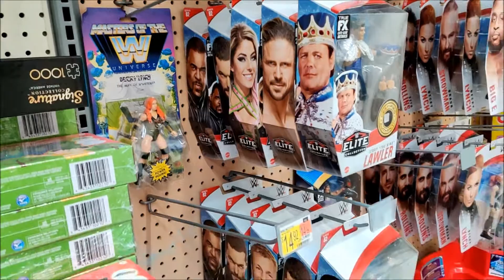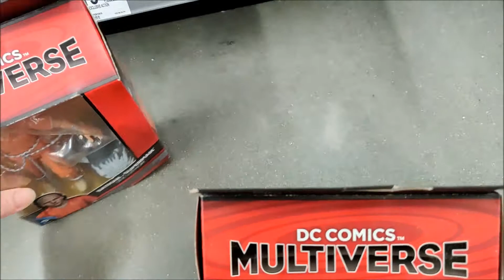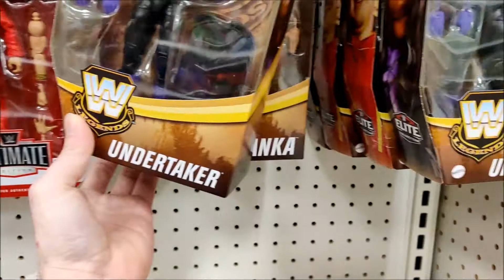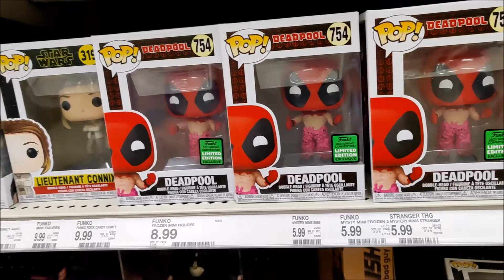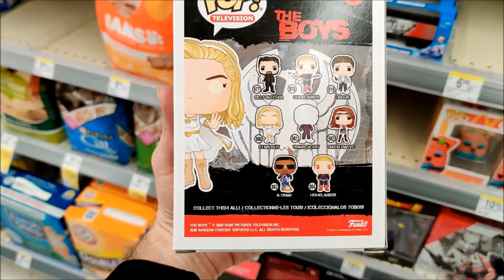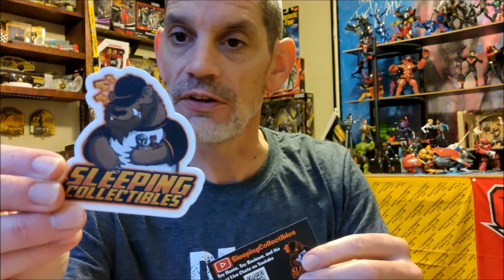3 27 21 Toy Hunt WWE Marvel Legends Star Wars TMNT DC NECA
Running the Gauntlet - Toy Hunting 4 Walgreens, 2 Targets, 2 Walmarts